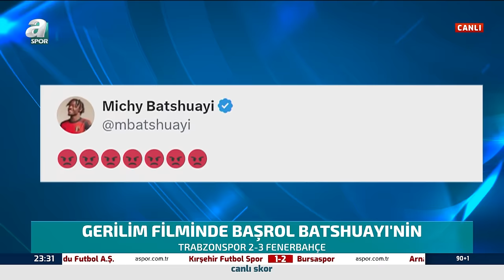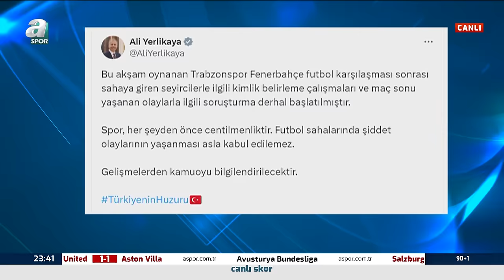Erman Toroğlu: "Trabzonspor - Fenerbahçe Maçı Gerilim Değil, Korku Filmi" / A Spor / 90+1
Erman Toroğlu: "Trabzonspor - Fenerbahçe Maçı Gerilim Değil, Korku Filmi" / A Spor / 90+1 Full Bölüm / 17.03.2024